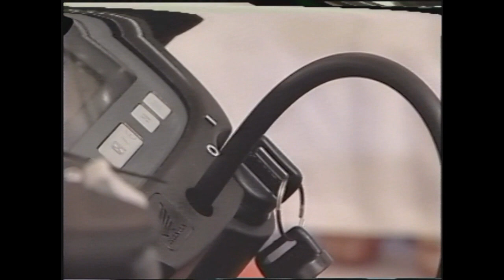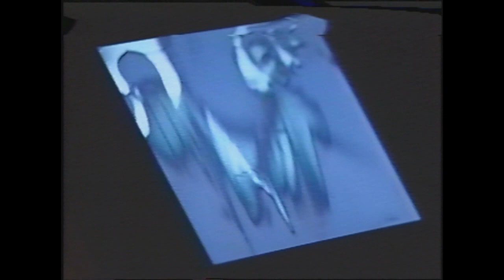Sum 41 - Makes No Difference (Behind The Scenes)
Making of the video for Makes No Difference featuring rapper DMX